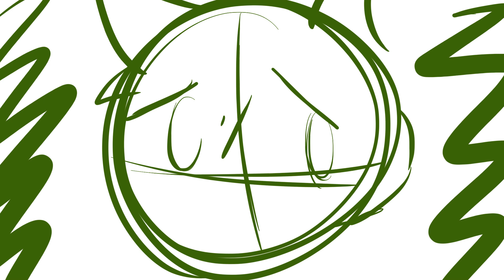Au Revoir WIP 1 (HEAVY P3 SPOILERS)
This MAP isn't even public yet but this damned WIP was too big to send guys

ALSO LEGIT THESE ARE 3 PARTS WEAVED TOGETHER GOING TO DIE